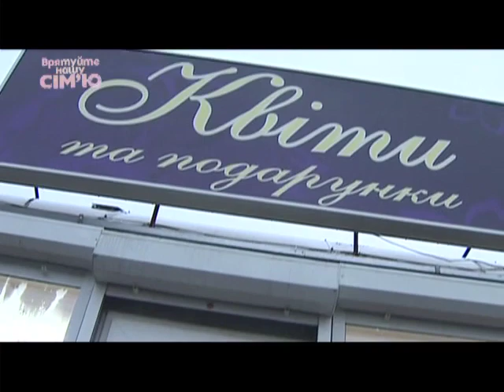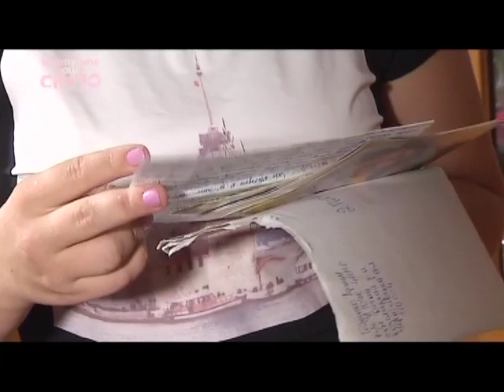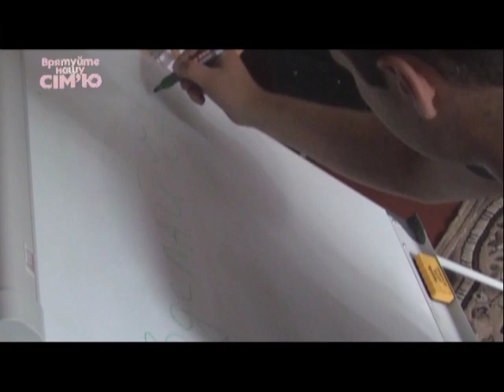Герои 1 сезона. Пост-шоу - Выпуск 12 - часть 1 - Спасите нашу семью - Второй сезон - 12.11.2013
В пост-шоу проекта вы снова встретитесь с героями первого сезона, чтобы получить  ответы на вопросы, которые помогут изменить и вашу жизнь. Ирина Осипчук расскажет, как их семья живет сегодня и что для них теперь самое главное.